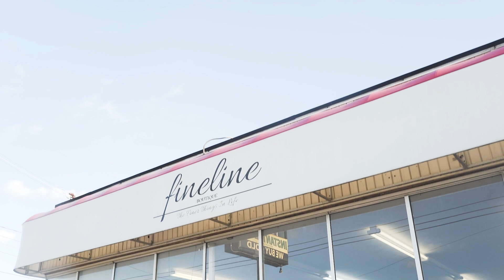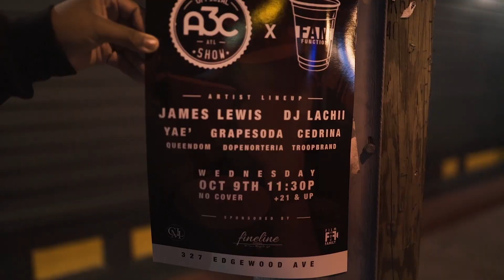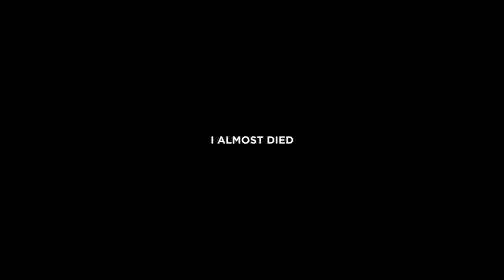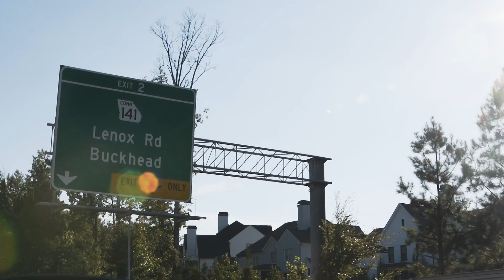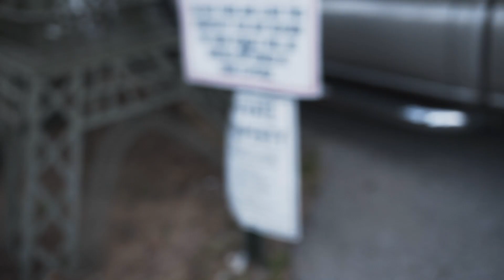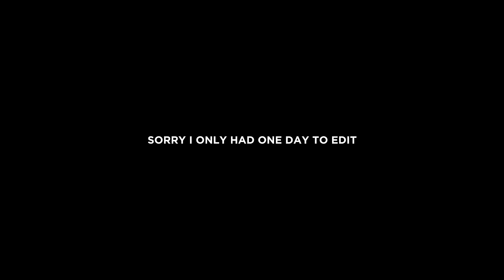3 DAYS IN ATLANTA?? DON'T MIND IF WE DO!! (A3C Festival X Fam Function) - FineLine Files Episode 4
Hit the road with us to the ATL for a show we sponsored with A3C and Fam Function, peep the restaurants we hit up to see if they are a no go or FineLine Dine, and catch a vibe from the studio to the weather!

Owner : @cheezeweez600
Videographer : @known_flex_offender

Thank you for watchingI